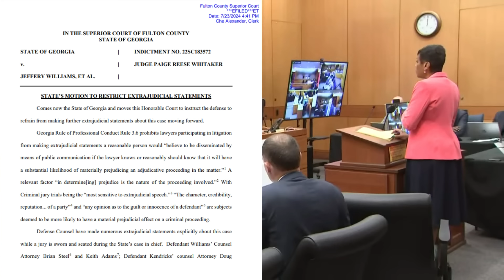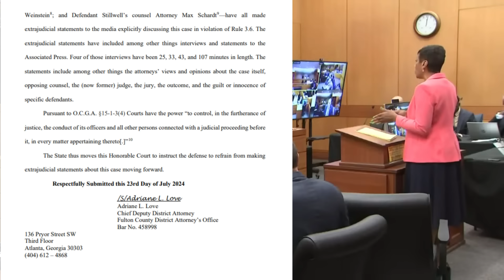Love: Court, SHUT the Defense UP!